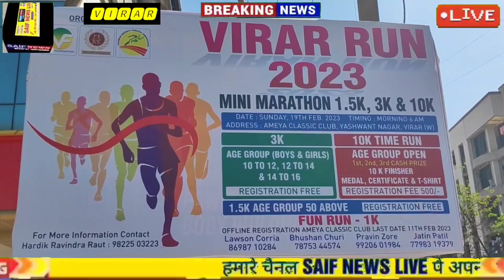प्रथम महापौर राजीव पाटिल (नाना) का स्पोर्ट्स क्लब अमेया क्लब 19 फ़रवरी को आयोजित करेगा विरार रन दौड़।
प्रथम महापौर राजीव पाटिल (नाना) का स्पोर्ट्स क्लब अमेया क्लब 17 फ़रवरी को आयोजित करेगा विरार रन दौड़।